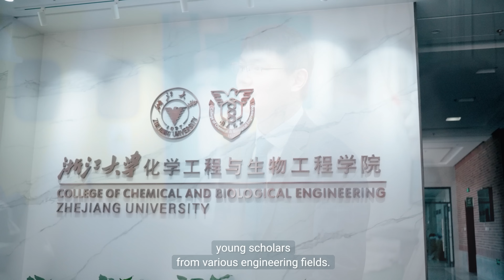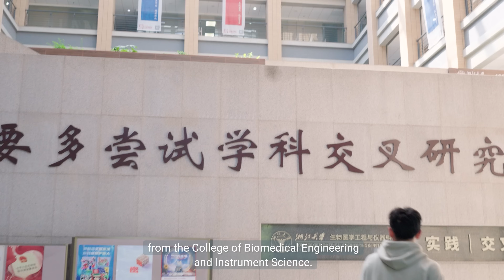Introduction to the first season of the series "Meet Z-Cholar" with Prof. HUANG Qing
HUANG Qing, a tenure-track assistant professor at Zhejiang University and vice director of the Office of Global Engagement, introduces our new interview series “Meet Z-Cholar”! This series is all about spotlighting the brilliant minds at Zhejiang University with the "Z" standing for our university and "(s)cholar" highlighting the exceptional scholars who call ZJU home.

In our first season, we explore the world of engineering and introduce three young, dynamic scholars who are at different stages of their academic careers. You will get to know them

In informal chats and insightful discussions, they talk about their life goals, their career paths, and what it’s really like to be on the tenure track.

Whether you are a budding researcher or just curious about the academic world, “Meet Z-Cholar” offers you inspiration and a look behind the scenes of our remarkable scholars. Let's explore and be inspired!